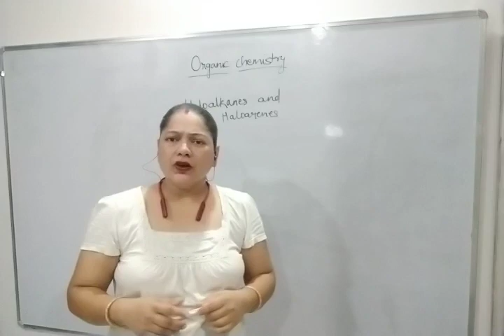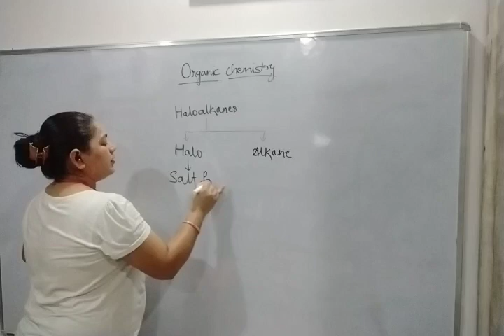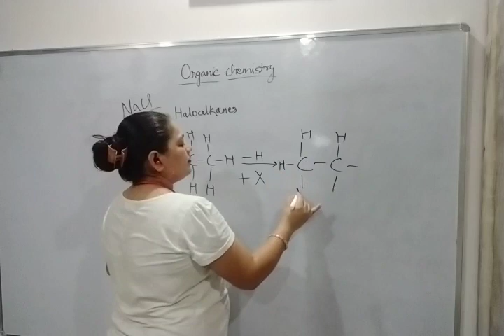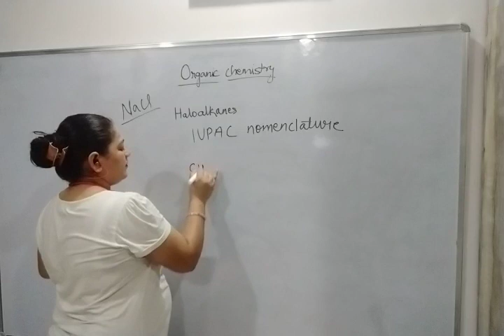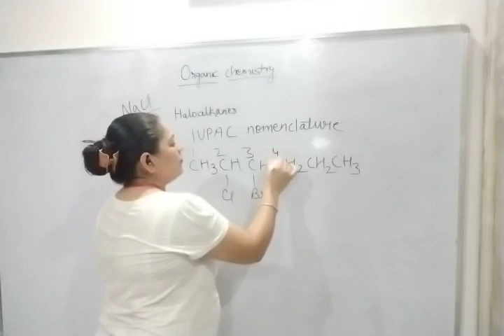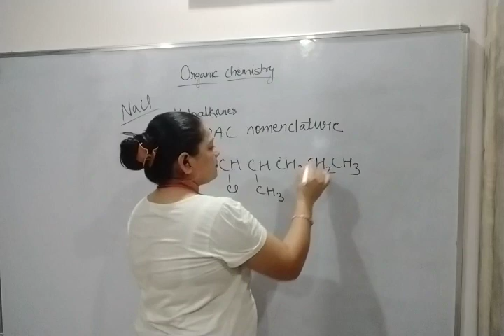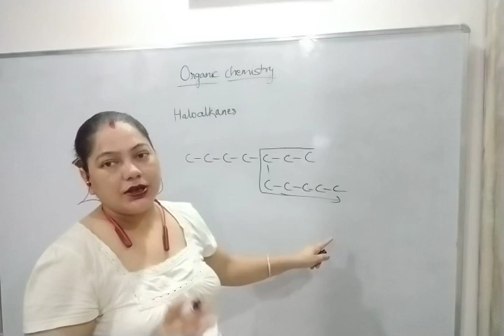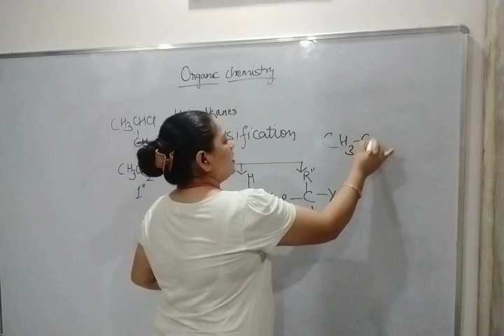CLASS 12 NCERT CHEMISTRY PART-2 CHAPTER-1(Introduction of Halo alkanes) BY Anupama ma'am at